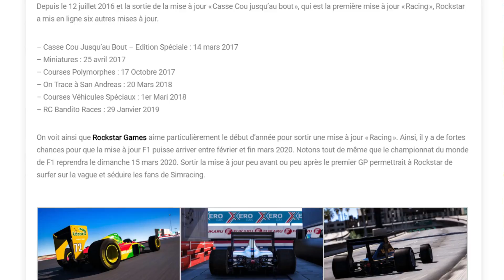[DLC] VOICI LE NOUVEAU DLC F1 ( DATE,VÉHICULE... ) SUR GTA5 ONLINE 1.50 ! {PS4/XBOX}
GTA 5 Money Glitch 1.50 / "GTA 5 Glitchs": *  GTA 5 MONEY GLITCH - (GTA V Money Glitch) - Glitch sur PS4 et Xbox One

Comment me suivre :
► Snap : frizz_ytb